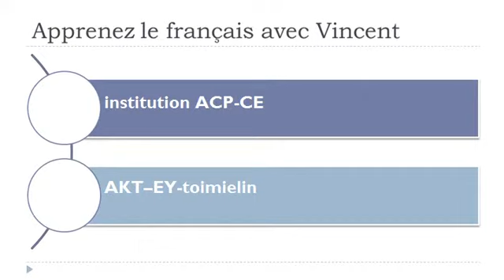Opi ranskaa = Sanasto = AKT EY toimielin